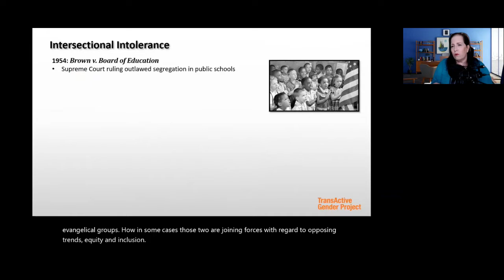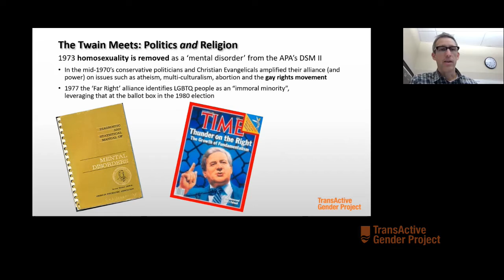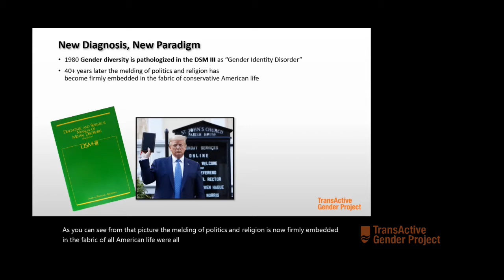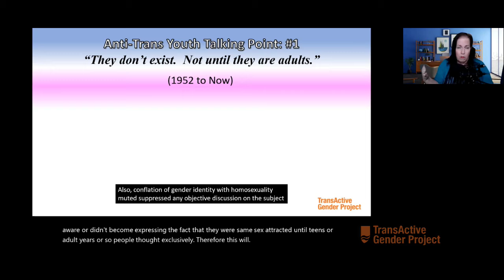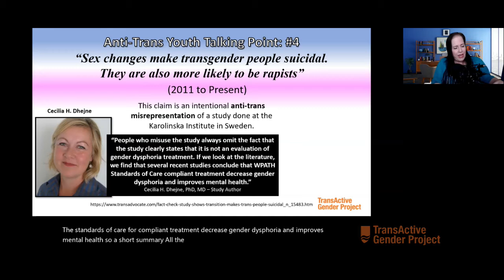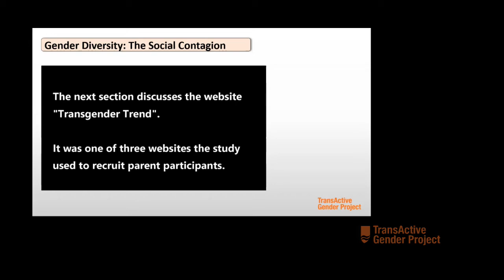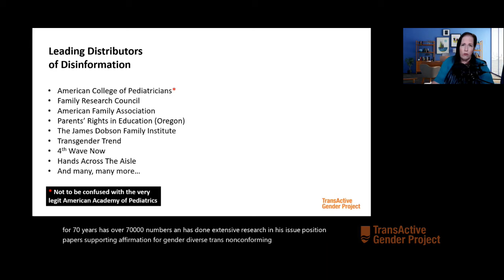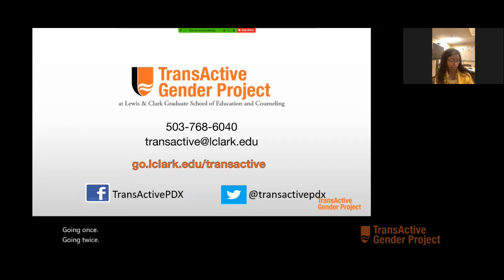TGP-Gender Diversity & Intersectional Intolerance and Disinformation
This video, produced by TransActive Gender Project at the Lewis & Clark Graduate School of Education and Counseling focuses on the rise of collaboration between ultra-conservative politics, Christian extremism and Trans Exclusionary Radical Feminism to leverage racism, homophobia, transphobia and misogyny for political gain.